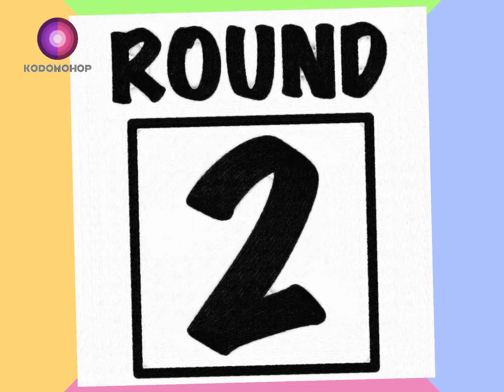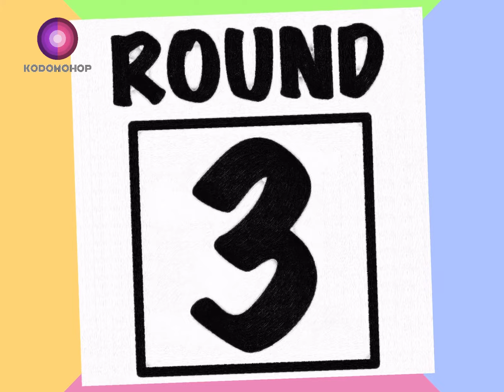Counting Game | Count images that look like a boy with a present and more | KODOMOHOP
The theme is "Birthday," so let's have fun counting images that look like:

- a boy with a present
- a birthday cake
- a birthday bouquet
- a horse piñata
- a birthday present
- a blue present
- a red and pink present

As always, there will be three rounds, and in each round we'll show you a number and you'll have ten seconds to find the box with the same number of items in it!

Plus, stick around at the end and see if you can win a quick game of Rock, Scissors, Paper!

---KODOMOHOP---
KODOMOHOP is all about entertaining young children but secretly teaching them logical thinking, English, and more.

Kids get to watch fun videos, and parents take comfort in knowing their children are actually learning something.

That's a win-win by any book.

That's KODOMOHOP.

Wanna chat?